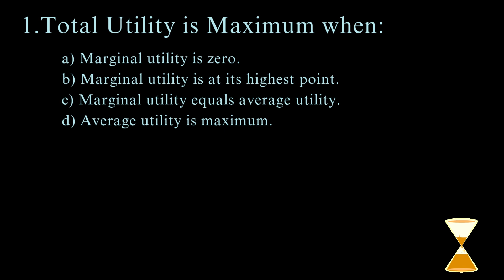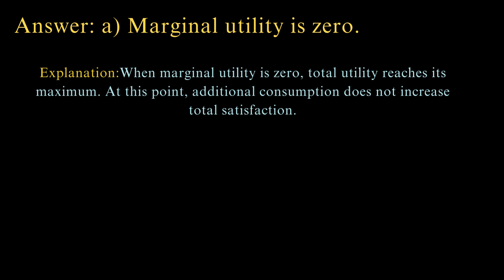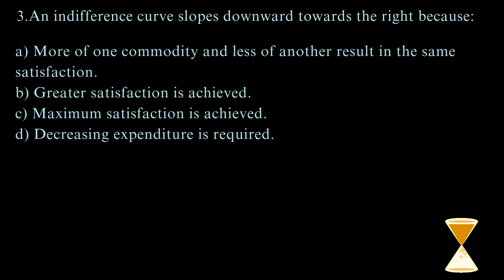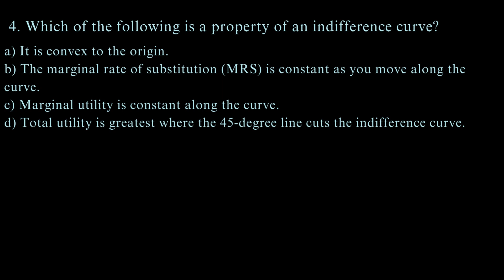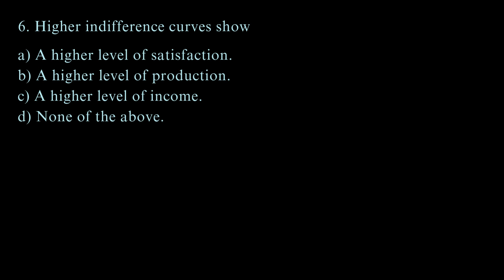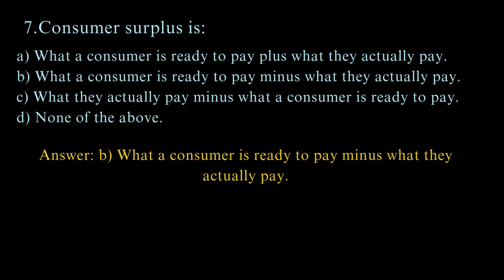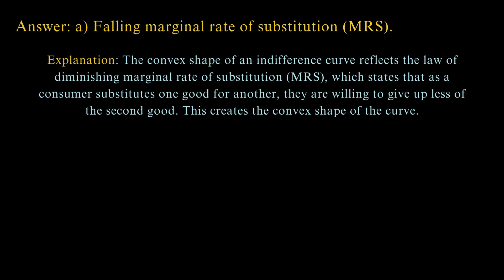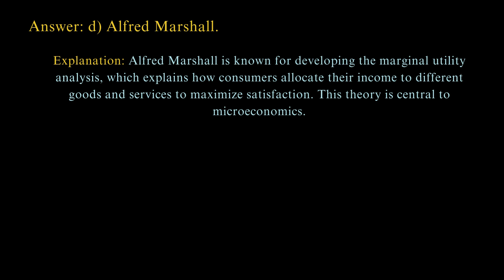Statistical Assistant | Important MCQs and Answers | Economics | Theory of Consumer Behaviour